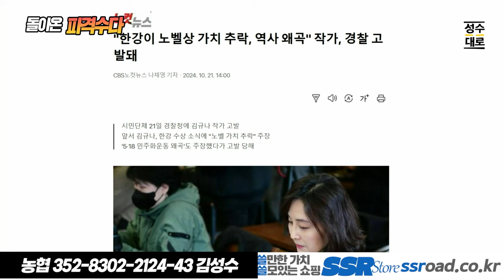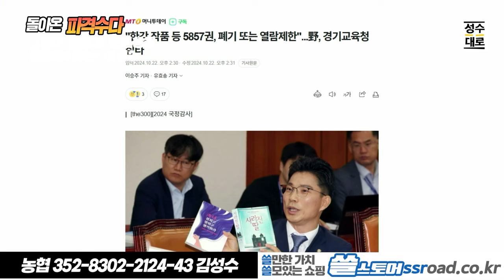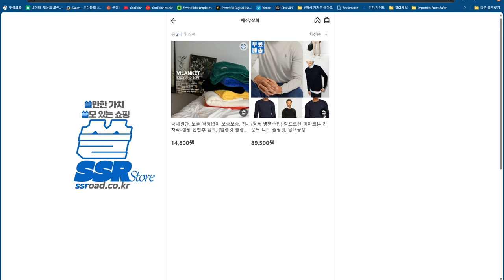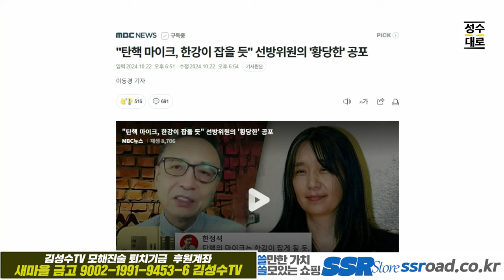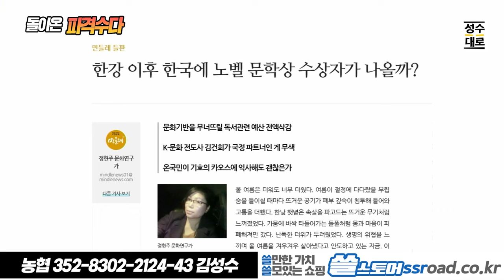파격수다: 노밸상이 오히려 한강에게 감사해야하는 이유?/그들에게 한강은 여전히 블랙리스트?/한강이후 문화한국의 앞날! 희망일까?,절망일까?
자발적 시청료 : 농협 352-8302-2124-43 김성수

1세트/1박스 198,000원을 119,000원에!
2세트/ 구매시 한박스 추가 증정, 총 3박스
2+1 특가 단돈, 238,000원!

1등 다이어트 건강기능식품 비에날씬

  2+1 구매 시 추가 14일 체험분+고급 메세지 카드 증정

1+1으로 단 35,800원에 드리는 특별 이벤트!!

[편백수]
수풀소리편백수
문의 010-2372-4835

[캄스테라피]
3+1= 96,000원에 파격 할인하면서 사은품으로
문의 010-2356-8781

24시간 카톡상담예약 가능

[김성수커피]
5주년 감사할인이벤트 있습니다.